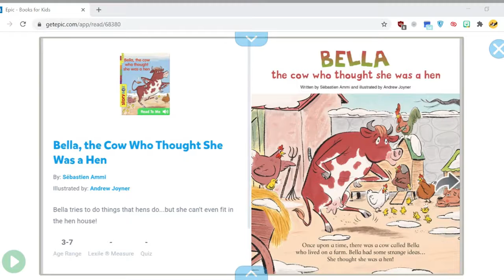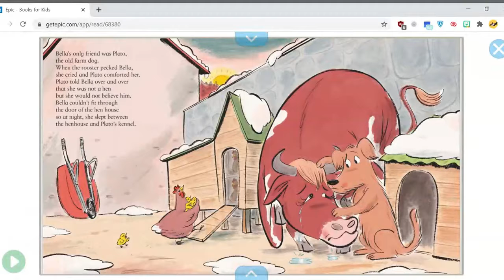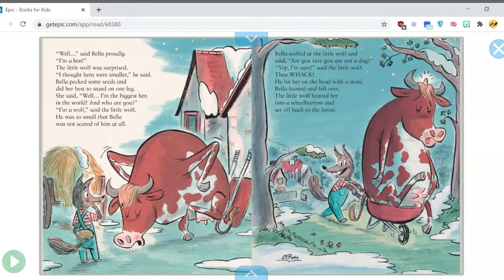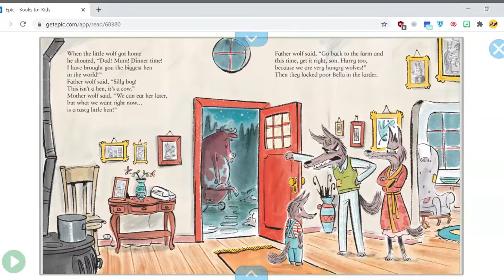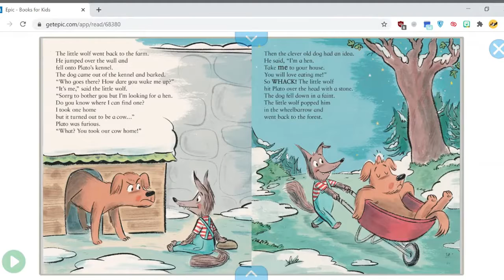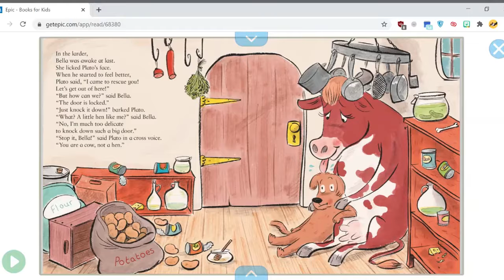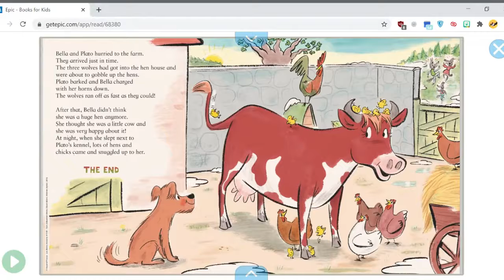Bella, the cow who thought she was a hen